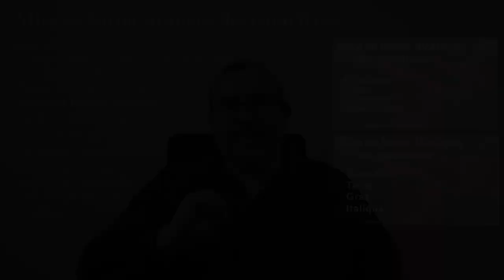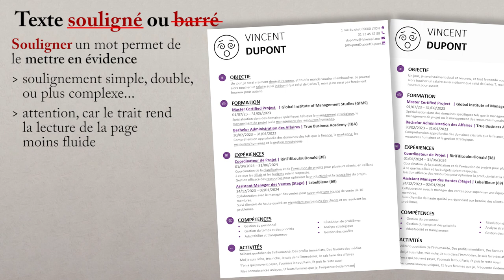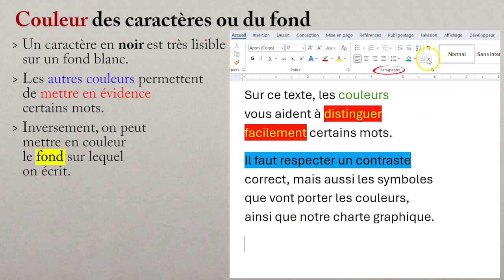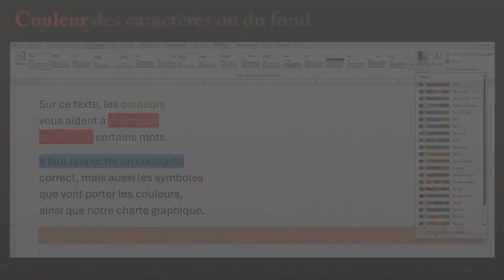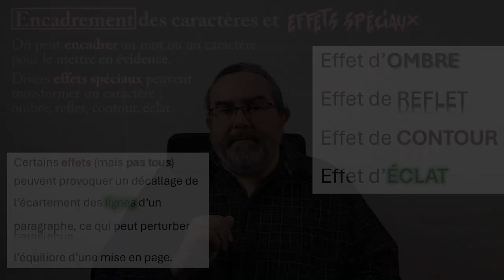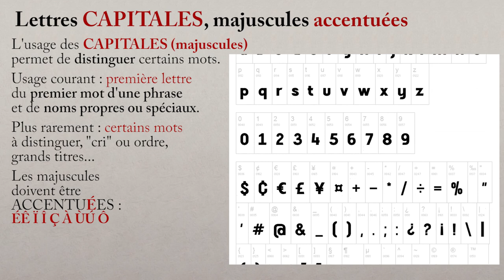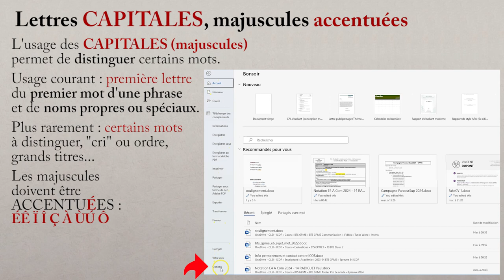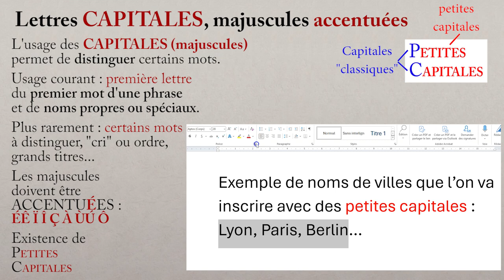CARACTERES : Soulignement, Couleur, Encadrement, Capitales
Mise en forme avancée des caractères : Soulignement, Couleur, Encadrement, Capitales
Série Mise en forme des Caractères - Partie 4

Cette vidéo présente des éléments avancés de mise en forme des caractères : soulignement et barré, couleur de caractère et de fond, encadrement et effets spéciaux, lettres capitales (majuscules) et petites capitales.

Souligner des caractères ou des mots est une façon simple de les mettre en valeur. Mais ce n'est pas la plus efficace avec tous les outils offerts par le numérique. Il est également possible de barrer des éléments de texte, pour montrer qu'ils ne sont plus d'actualité mais en les gardant en mémoire.

L'impression couleur ou les exports numériques permettent d'inscrire des mots en couleur. On peut choisir de modifier également la couleur de fond des caractères (effet de surlignage / surbrillance).
Attention à la signification accordée aux couleurs, à une éventuelle charte graphique et à maintenir un certain contraste.

Encadrer un mot est également un moyen pour le distinguer. Il est également possible d'encadrer un paragraphe ou une page, à partir d'options liées aux paragraphes ou à la page.
Des effets spéciaux permettent d'ajouter une ombre, un reflet, un éclat ou un contour à des caractères. Ces outils sont bien moins efficaces que d'opter pour des polices spéciales.

Enfin, on peut aussi écrire des mots en lettres CAPITALES. Les majuscules sont déjà une réalité courante pour le début du premier mot d'une phrase, le début d'un nom propre, de certains titres ou organismes officiels, des sigles...
On dispose également de "petites" capitales, pour utiliser des lettres en majuscule mais tout en distinguant la capitale initiale.
Dans cette vidéo, je donne des conseils pour afficher des lettres capitales, y compris pour les caractères accentués ou spéciaux.

Quelques autres Tutoriels Word : (application sur le logiciel)

Sommaire
00:00 Intro
00:50 Soulignement
01:48 Barré
02:06 Couleur des caractères et du fond
04:09 Encadrement
04:24 Effets spéciaux WordArt
05:12 Lettres capitales
08:09 Petites capitales